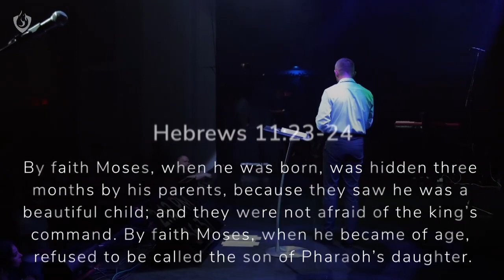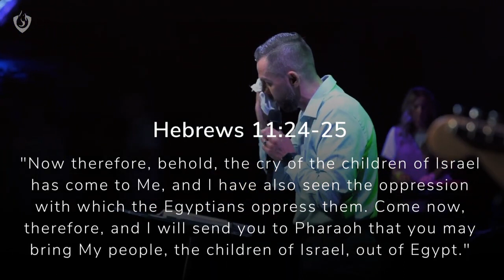Go Far To Find Fresh Fire by Vlad Savchuk